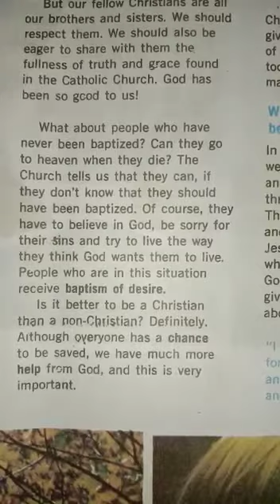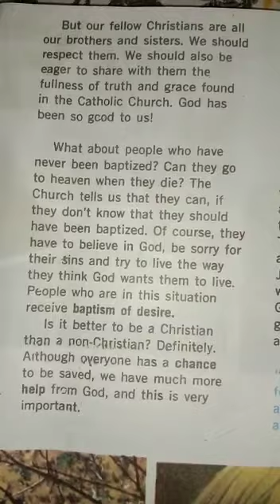CLASS V SUBJECT RELIGION READING 1 ST.JUDE'S HIGH SCHOOL